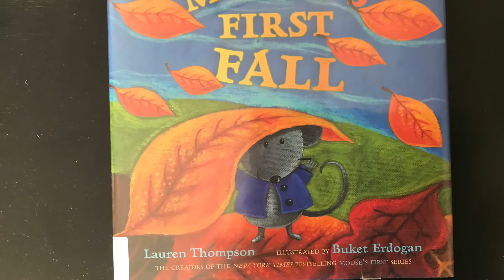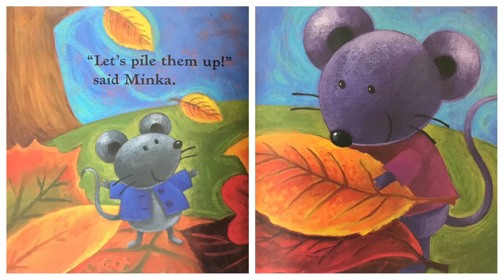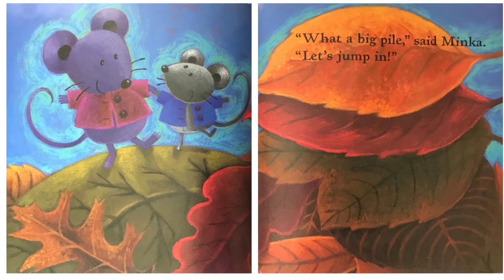Mouses’s First Fall#2